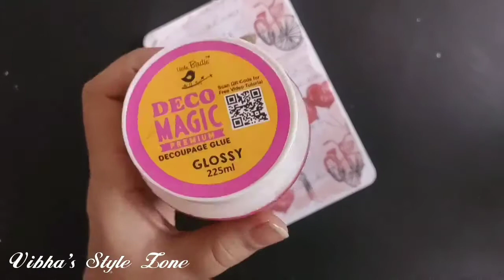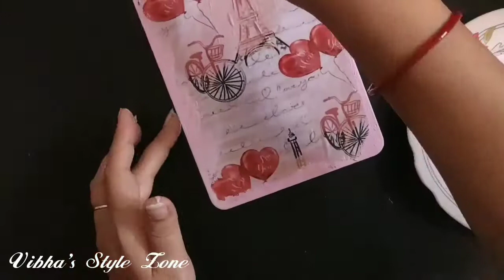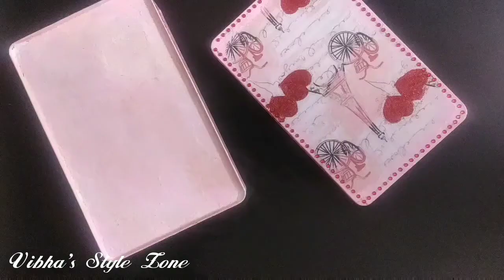3 Easy Waste material Craft Ideas| DIY Best Out Of Waste| Vibha's Style Zone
3 Easy Waste material Craft Ideas| DIY Best Out Of Waste| Vibha's Style Zone

waste material
best out of waste competition

Hello friend's,
Today I have bought a new video for you all in this I have taught you all 3 amazing best out of waste ideas.

       Regards
    Vibha Shukla